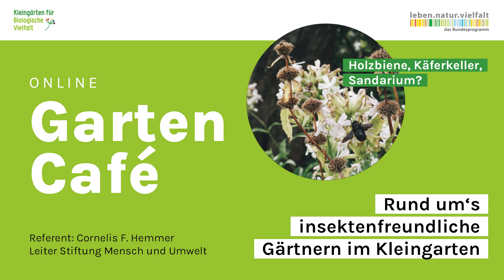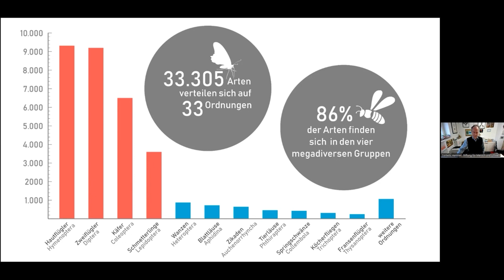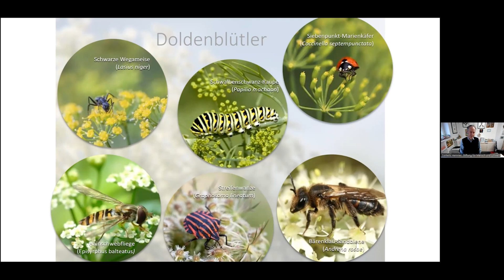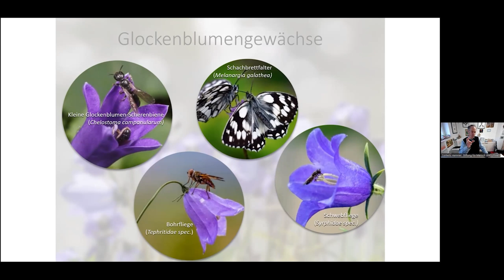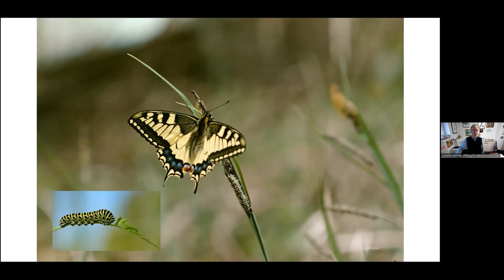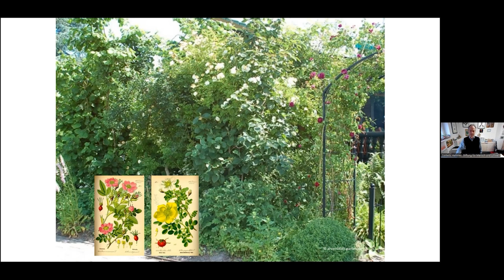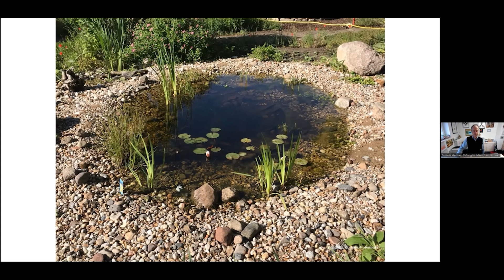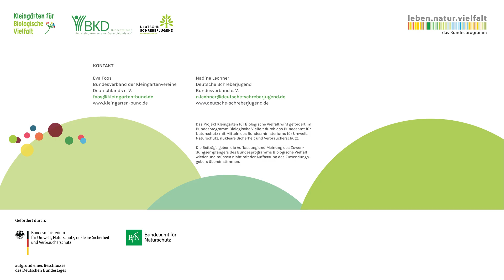Mitschnitt | Online Gartencafé „Insektenfreundliches Gärtnern im Kleingarten“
Am 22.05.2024 fand das zweite Online Gartencafé für Gartenneulinge zum Thema „Insektenfreundliches Gärtnern im Kleingarten“ statt. Cornelis Hemmer (Leiter der Stiftung Mensch und Umwelt und Initiator des „Deutschland summt!“-Pflanzwettbewerbs) erklärte in seinem Vortrag, wie man seinen Garten insektenfreundlich gestaltet und bewirtschaftet.

Die Veranstaltung fand statt im Rahmen des Projekts „Kleingärten für Biologische Vielfalt.“ Das Projekt wird gefördert im Bundesprogramm Biologische Vielfalt durch das Bundesamt für Naturschutz mit Mitteln des Bundesministeriums für Umwelt, Naturschutz, nukleare Sicherheit und Verbraucherschutz.